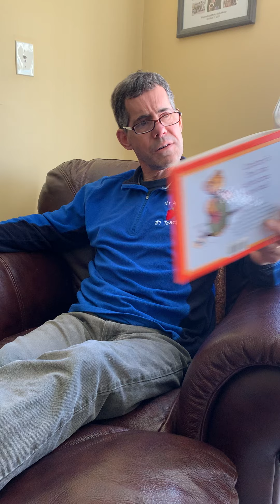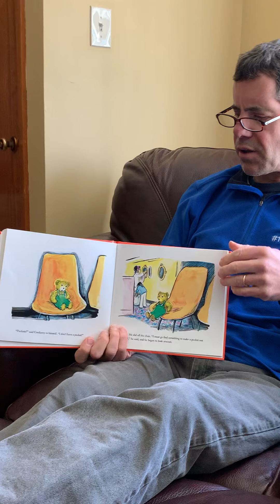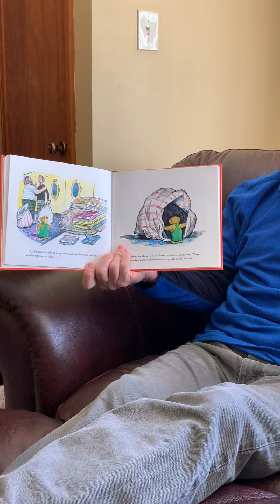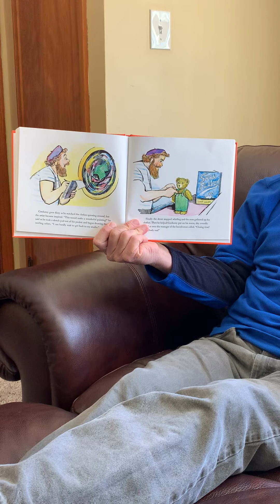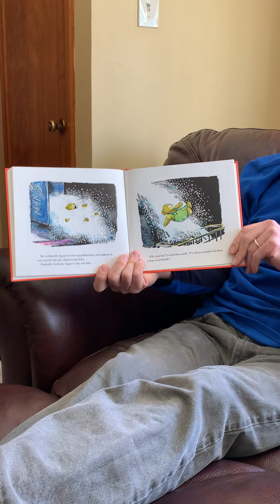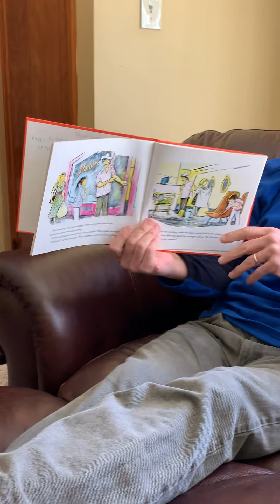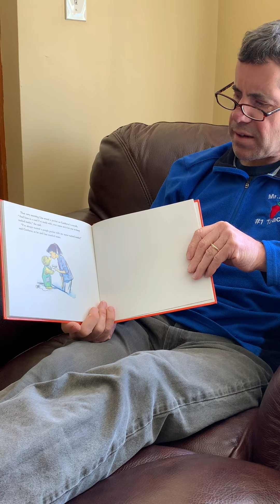Mr. Aulet reads to his students. #2